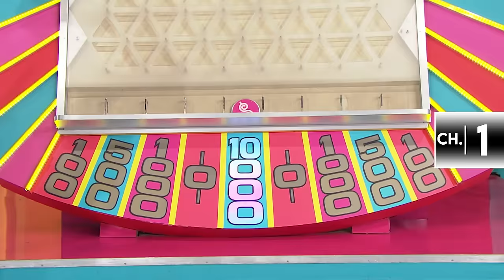"Kill The Lights" - Concrete Castles (Original Music Video)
"Kill The Lights" available on our new album "Brand New Me" on all streaming services NOW!

Assistant Engineer:
Jordan Kulp
Director/Editor: Matthew Yost
Cinematographer/Intro Editor: Zach Kubiak

Kill the Lights:

VERSE 1
I wipe the makeup out my eyes
Nothing matters the world is burning and it’s too bright outside
So I’ma take my own advice
Close all the curtains
Cause it ain’t worth it
For anyone to kill my vibe

CHORUS
Yea I’m alright
I like it when it’s dark
So kill the lights
And I wont leave my couch I’ll just get

High
High

VERSE 2
I’m face down
Trouble only finds me if
I step outside my house

I won’t try
To socialize
Cause I got other plans in mind

CHORUS
Yea I’m alright

High
High

Yea I’m alright
So kill the

BRIDGE
Lights
Lights
Can’t go outside
Outside

CHORUS
Yea I’m alright

High
High